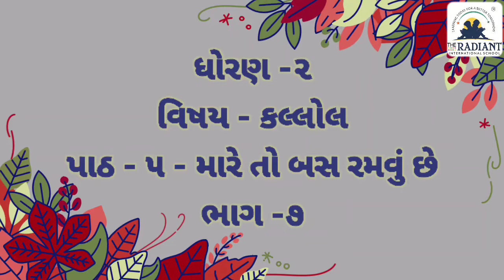GUJ MED STD 2 KALLOL PATH 5 TOPIC 7